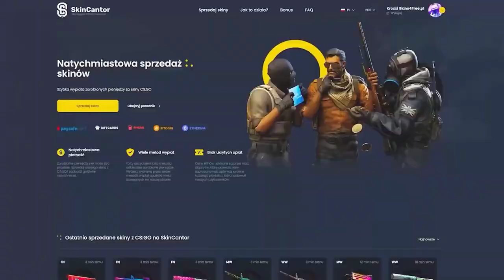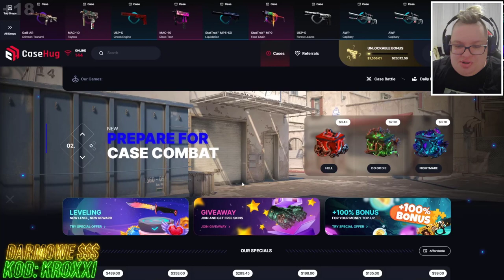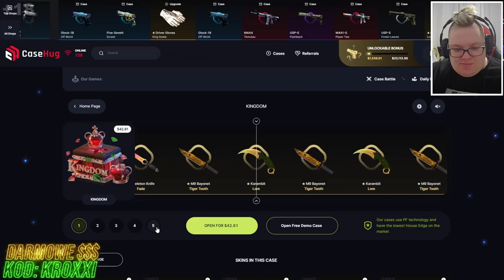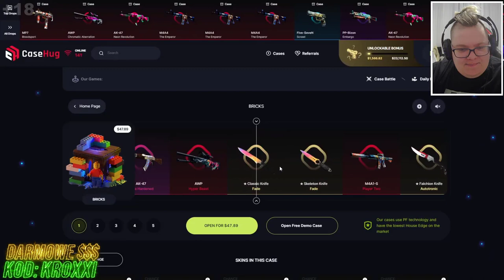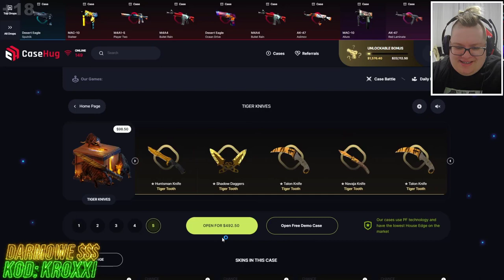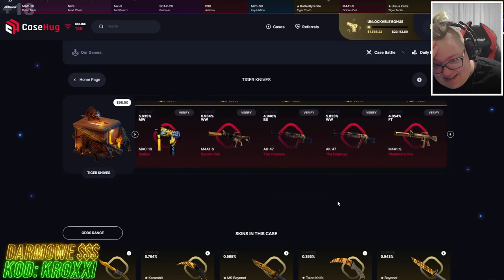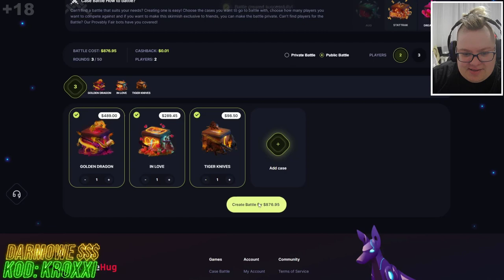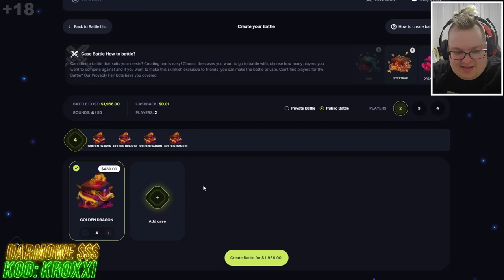😱KLIKNĄŁEM w SKRZYNKĘ i ZAROBIŁEM 12.000 ZŁ na CASEHUG🔥